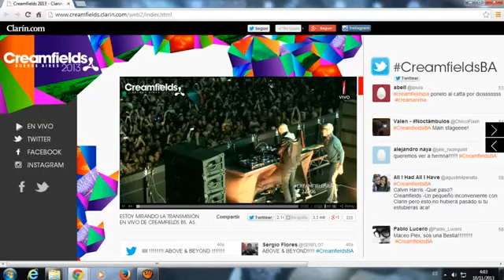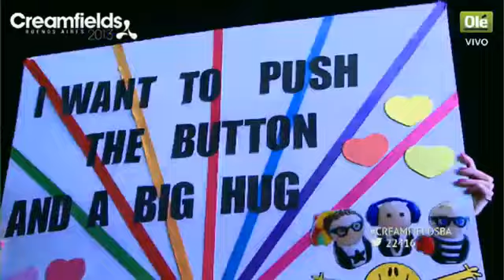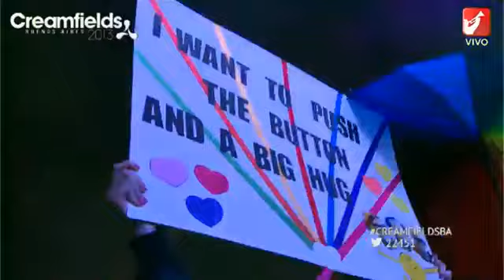Creamfields Buenos Aires 2013 Above & Beyond